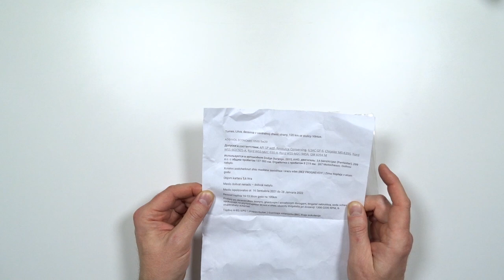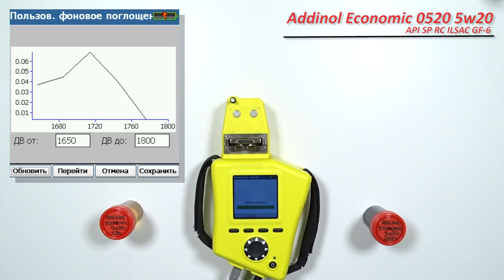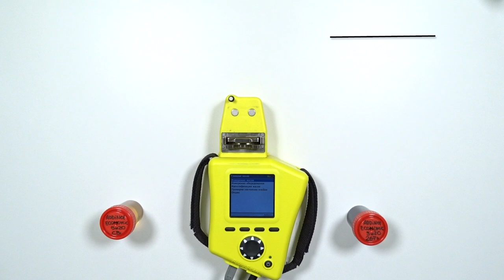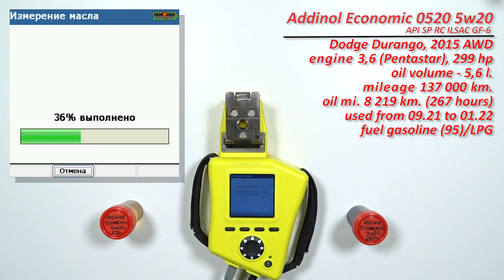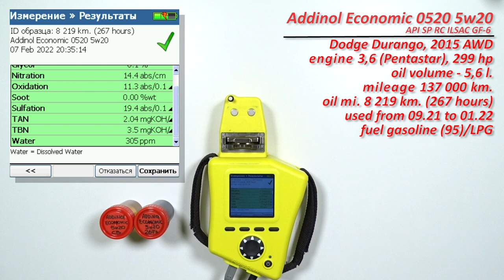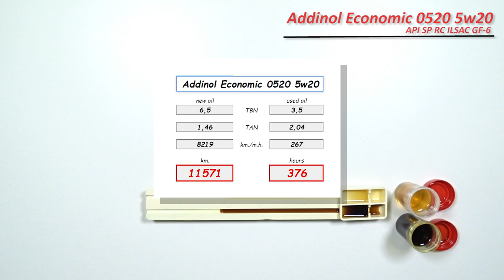Addinol Economic 0520 5w20 (Dodge, 8 219 km, 267 hours, LPG)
Томас из Литвы, прислал образцы масла Addinol Economic 0520 5w20

API SP RC
ILSAC GF-6
Chrysler MS-6395
Ford WSS-M2C925-A/930-A/945-A
GM 6094 M
Toyota/Lexus
Mazda
Honda
Nissan/Infiniti
Mitsubishi
Subaru
Suzuki

и отработку с пробегом 8 219 км. (267 моточасов)
Масло использовались в  автомобиле Dodge Durango AWD, 2015 г.в.
с двигателем 3,6 (атмосферный, серии Pentastar), 299 л.с.
объем масляной системы - 5,6 литров
расход газа, от 16 до 19 л/100 км.
Эксплуатация, без прогревов (сел и сразу поехал), езда по деревенским, асфальтовым, грунтовым и лесным дорогам, в спокойном режиме, на минимальных оборотах (8-ми ступенчатая АКПП), не превышая 90 км.ч.

Использовалось с сентября 2021 по январь 2022 гг.
без доливок

Топливо, ,бензин АИ-95 и пропан - бутан (LPG)
ГБО BRC, 4-го поколения.

Благодарю Томаса за предоставленные образцы и помощь каналу!